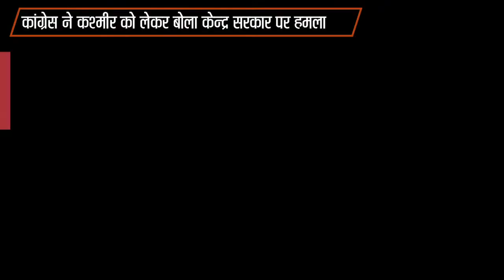संसद सत्र:कांग्रेस ने कश्मीर को लेकर इस तरह बोला केन्द्र सरकार पर हमला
संसद के शीतकालीन सत्र (Winter Session) के दौरान कांग्रेस (Congress) की अगुवाई में विपक्षी दलों ने कश्मीर की स्थिति, वहां पर आम नागरिकों की मौत और पूर्व मुख्यमंत्री फारूक अब्दुल्ला (Farooq Abdullah) की लगातार नजरबंदी को जोरदार तरीके से उठाते हुए सरकार पर बड़ा हमला बोला।

लोकसभा में कांग्रेस नेता अधीर रंजन चौधरी ने इस बात को लेकर भी सरकार पर निशाना साधा कि वे भारतीय राजनेताओं को जम्मू कश्मीर जाने की इजाजत नहीं दे रही है लेकिन यूरोपीय सांसदों वहां घाटी जाने दिया।